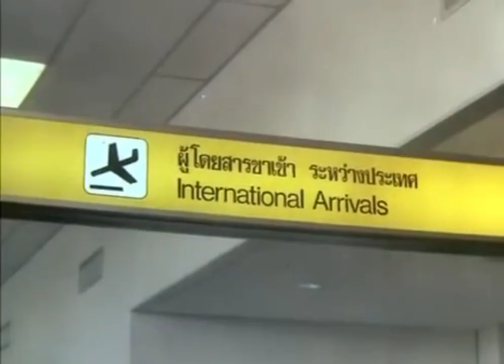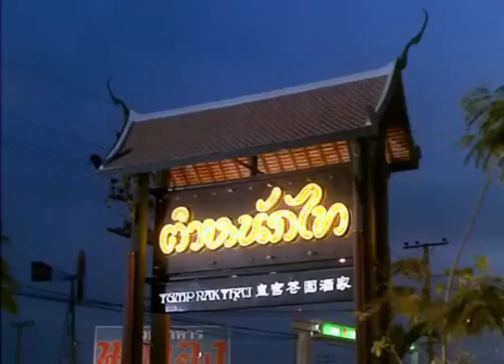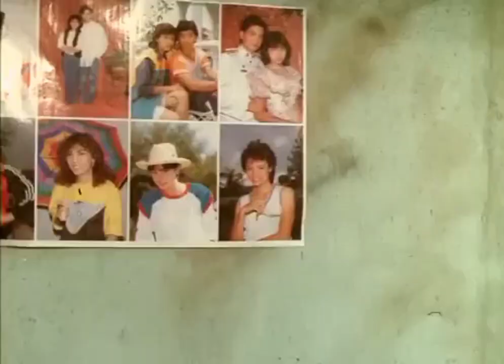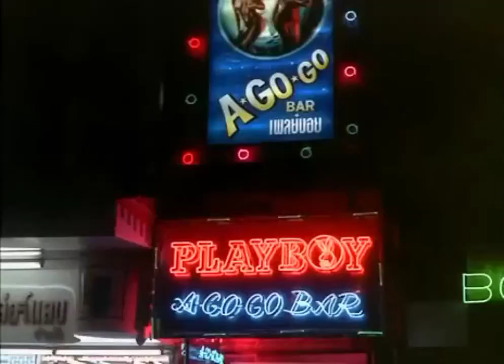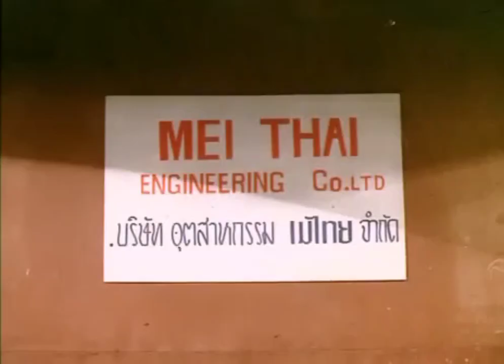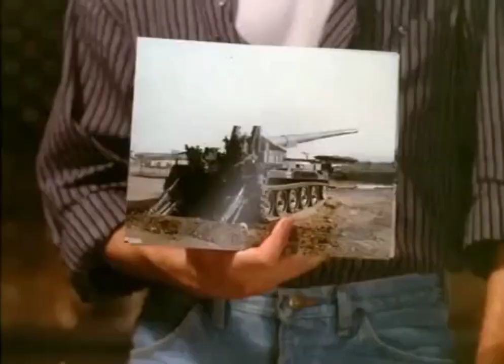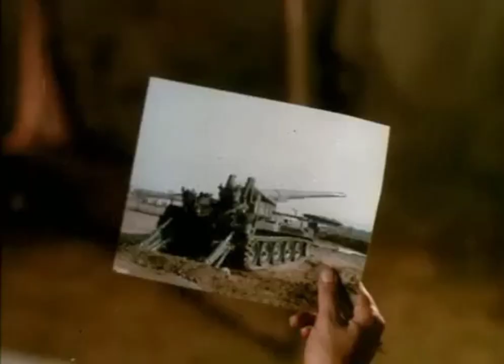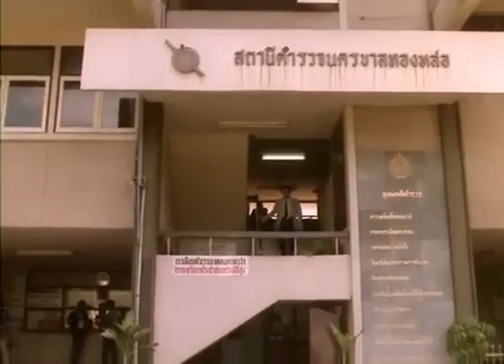Best Action Movie 2023 | No Retreat | English Full Movie